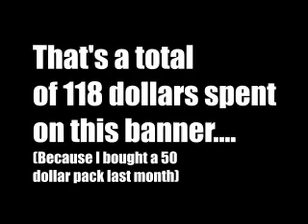Prima Donna of Rotten Luck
That's what I am. At least I got some good editing in.

Also, listen to Mew. Don't do drugs.